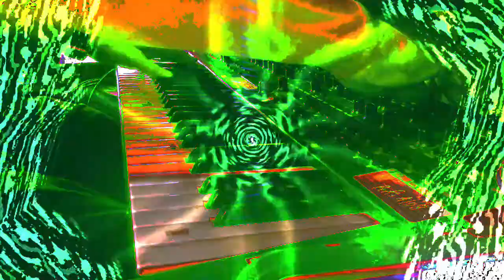Forms of sound made real from beyond all voids of nothingness - Structure without structure manifest